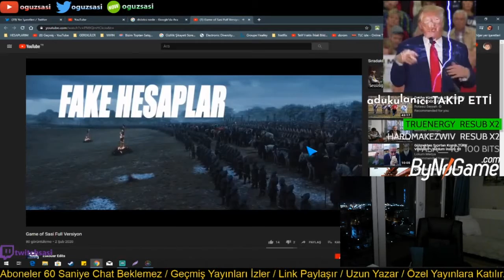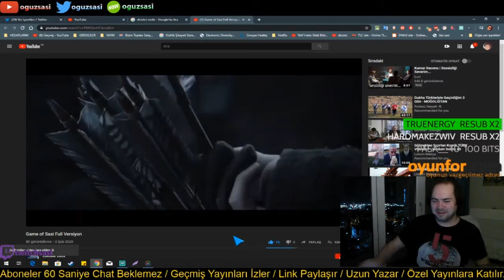OguzSasi - GAME OF SASİ İZLİYOR (BUNE LAYNN)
Bir önceki video: